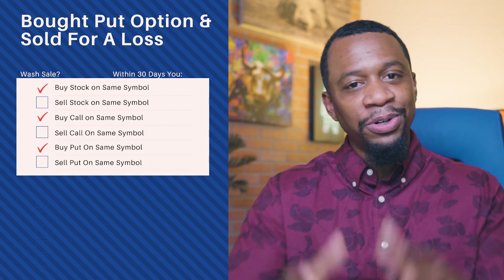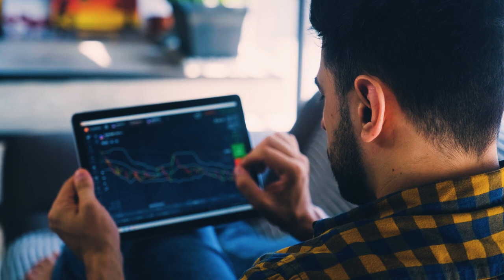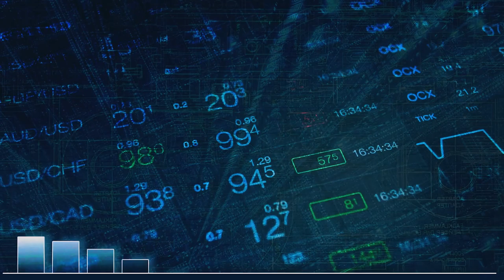3 Ways to Avoid the Wash Sale Nightmare!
3 Ways To Avoid The Wash Sale Nightmare!
As you approach the end of a tax year paying attention to the Wash Sale Rule is something that will keep you safe; and avoid being a wash sale casualty.  The rule was created to prevent "tax loss harvesting".

A basic wash sale happens when a security is sold at a loss, then repurchased in a short period of time before or after the loss.   The IRS has established the wash sale rule in order to prevent anyone from reducing their capital gains by creating wash sales.  The most important time of year for day traders to pay attention to is December & January!

🚀 Learn How To Slash $30K Off Your Taxes Without Being A “Tax Expert” Or Spending Money On An Expensive CPA!

⚡️ Trader Fyles:  Generate your trader specific tax forms! (Coming Feb 2022) ⚡️

⭐Schedule a Trader Tax CPA Consultation! (Available May - Dec Only)

Some of the links on this web page are affiliate links, meaning, at no additional cost to you, I may earn a commission if you click through and make a purchase and/or subscribe. Commissions earned will be used towards growing the content this channel.